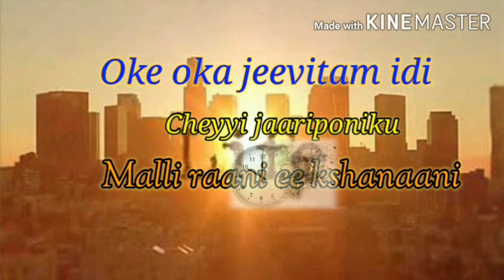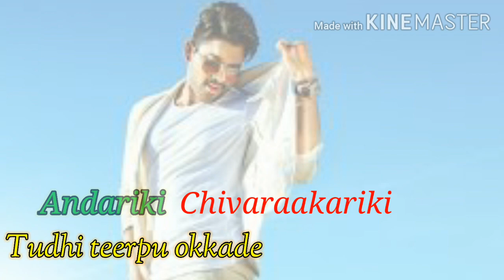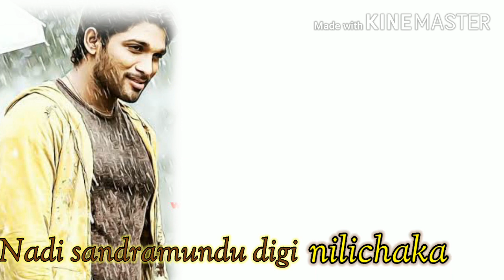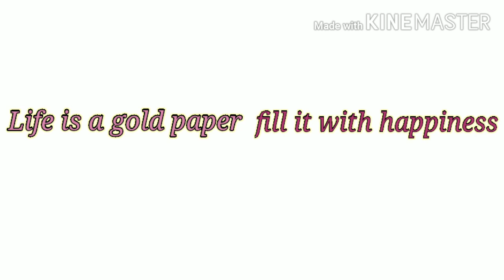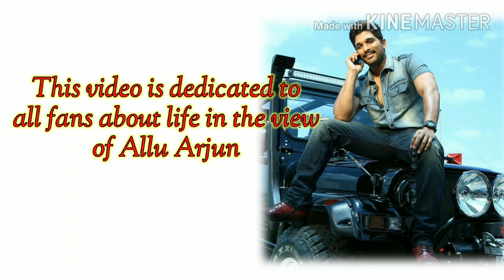Life is not a joke (South India Super star) Allu Arjun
Edited by AA fan called Adarsh